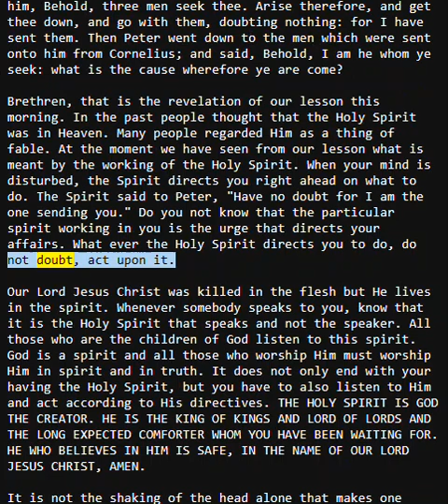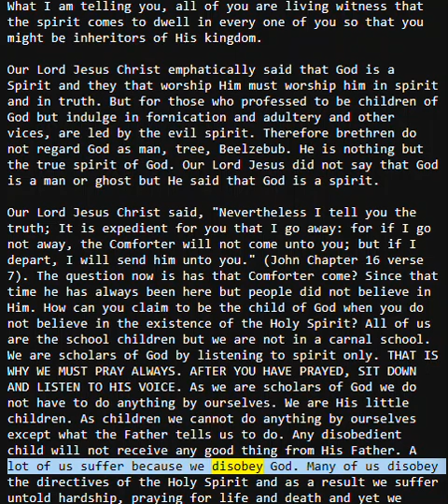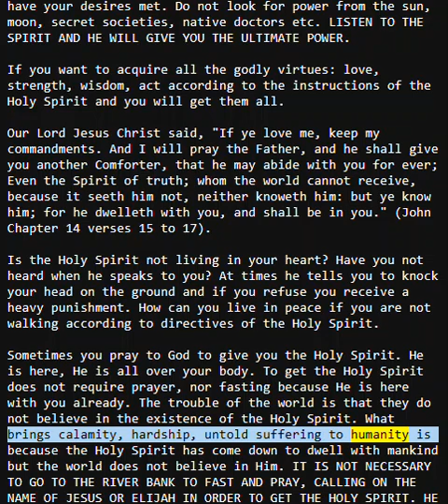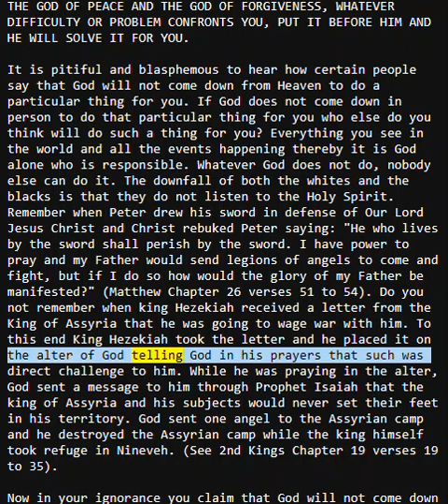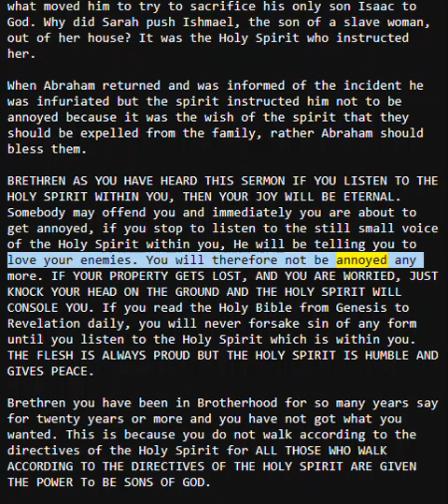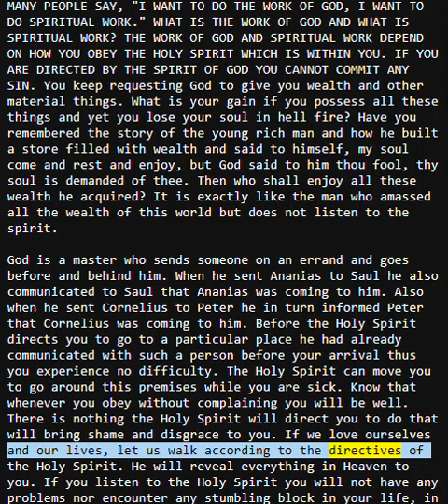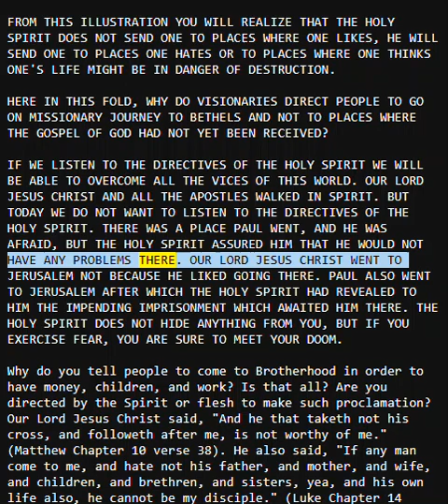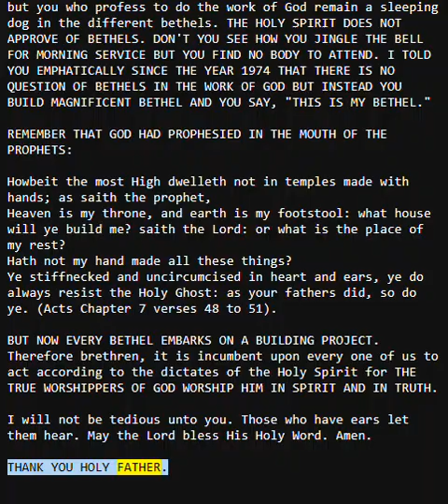Always Listen to the Voice of the Holy Spirit Within You